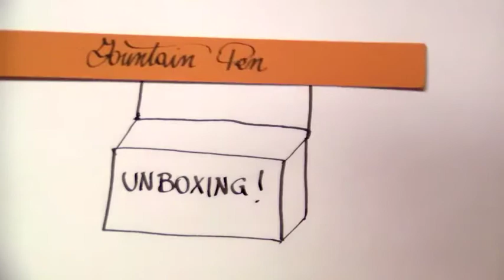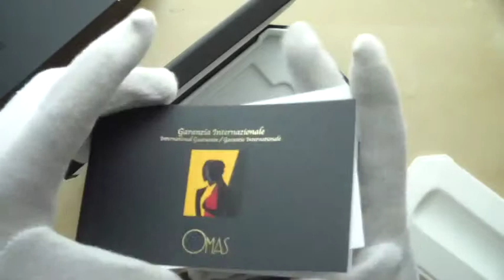Unboxing - Omas Ogiva arco pennino extra flessibile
Unboxing stilografica Omas Ogiva Arco pennino extra fine extra flessibile in edizione limitata

Stilograficart presenta i modelli più conosciuti di penne stilografiche ,carte e inchiostri, pennini in oro e flessibili.
Sailor Pilot Pelikan Omas Falcon Montblanc Aurora